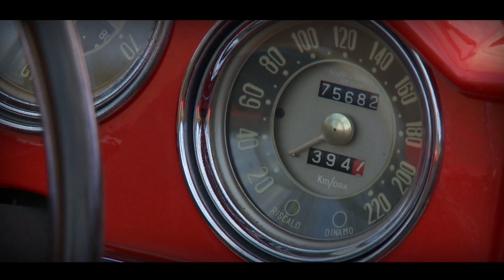Alfa Romeo Giulietta Spider 1959 Full HD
Pininfarina vinse la gara contro Bertone e si aggiudicò la realizzazione di questo splendido modello. La spider fu realizzata sul pianale del coupè con il passo accorciato. L'uscita avvenne ancor  prima del lancio della berlina. Il motore è stato la sua vera forza, di soli 1290 cc sviluppa 80 cv  con prestazioni eccellenti e velocità massima di 165 km/h. Rifiniture giudicate migliori della berlina ebbe un grande successo,  e fu l'auto di uomini di successo come Walter Chiari.

1955 Prima Serie Giulietta spider:  vetri a scorrimento orizzontale, interni spartani, tasche nelle portiere realizzate sfruttando l'intercapedine delle lamiere,  plancia in lamiera, la strumentazione tutta racchiusa in tre strumenti circolari.

1956 Seconda serie:  rostri bombati e ghiere dei fari più strette, finestrini discendenti ma senza deflettori, la portiera presenta un rivestimento interno, plancia in lamiera ma con la parte superiore in similpelle nera, vano portaoggetti senza sportellino, volante a due razze con ghiera del clacson (prima era a tre razze con pomello centrale).

1959 Terza serie: pianale allungato di 50 mm, i finestrini presentano un finto deflettore che accorcia i cristalli discendenti, sotto i fanalini posteriori è fissato anche un catarifrangente rotondo, sedili regolabili, vano porta oggetti con sportello.

1961 Quarta serie: fanaleria posteriore maggiorata, plancia imbottita, specchietto retrovisore con scatto antiabbagliante, portacenere e accendisigari sul pianale vicino al cambio.

La versione VELOCE, senza incrementare la cilindrata, sviluppa 90 cv (10 in più) ha due carburatori Weber a doppio corpo e raggiunge i 180 km/h (contro i 165 della normale): praticamente senza confronto con le spider di altre case straniere. Unica differenza nella carrozzeria rispetto alla normale è la scritta "Veloce"

PRODUZIONE:
Dal 1955 al 1962 furono costruite ben
14.300 Giulietta spider
2.796 Giulietta spider veloce

Motore con quattro cilindri in linea, disposto anteriormente, in posizione longitudinale. Basamento in lega leggera con canne dei cilindri riportate in ghisa. Testa in lega leggera, con candela al centro della camera di scoppio. Alimentazione con un carburatore (doppio corpo sulla veloce), distribuzione con due valvole per cilindro, disposte a V, comandate da due alberi a camme in testa con azionamento a catena. Raffreddamento a liquido.  Trazione posteriore. Carrozzeria portante. Freni a tamburo sulle quattro ruote. Sospensioni anteriori a ruote indipendenti, con bracci trasversali, molle elicoidali, ammortizzatori telescopici e barra antirollio - Sospensioni posteriori a ponte rigido, con molle ad elica verticali.
Lunghezza 3,9 m, larghezza 1,58 m, altezza con la capote alzata 1,335 m , il passo nel 1959 fu portato a 2,25 m.